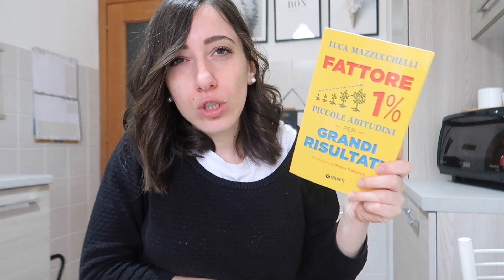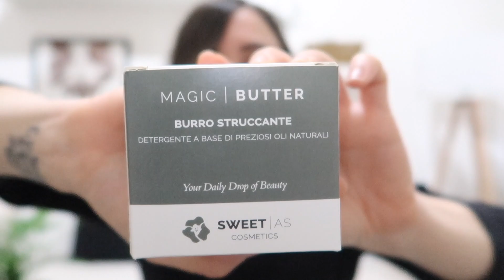Acquisti Amazon e haul beauty Sweet as Cosmetics | Vlog | 30 aprile 2021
Bottiglie spray in vetro
Libro Fattore 1%
Set per struccarsi lavabile